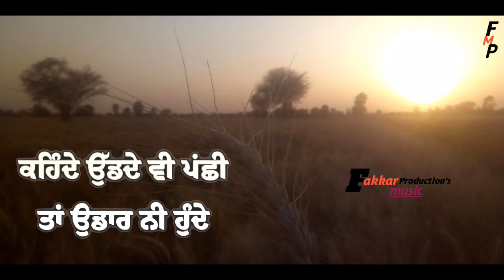New punjabi song 2021 |Listen Bro |Khan Bhaini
Track : Listen Bro

Artist : Khan Bhaini

Lyrics : Khan Bhaini

Label : Gringo EntertainmentsListen Bro mp3 song download by Khan Bhaini in album Listen Bro. The song Listen Bro is Lyrics by Khan Bhaini Music by Pendu Boyz Label Gringo EntertainmentsListen Bro mp3 song download by Khan Bhaini in album Listen Bro. The song Listen Bro is Lyrics by Khan Bhaini Music by Pendu Boyz Label Gringo Entertainments